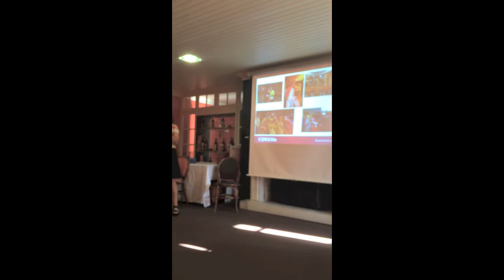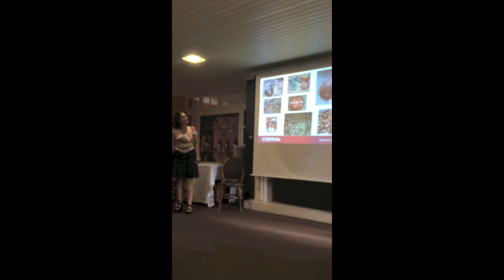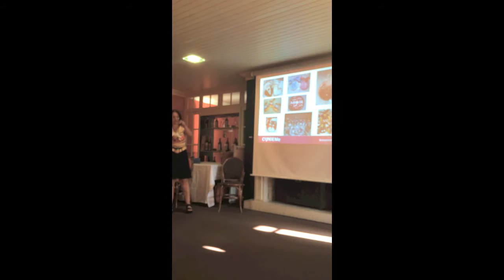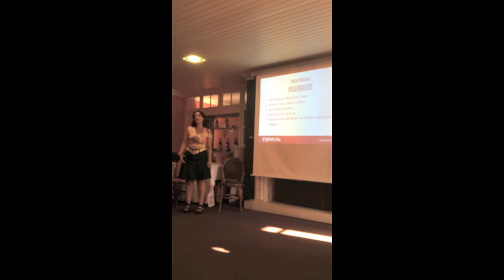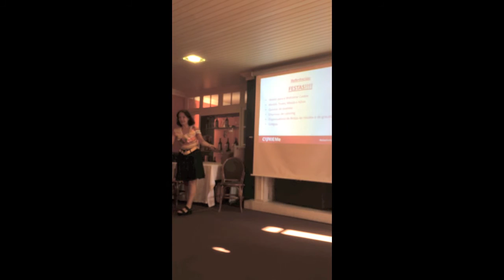Helena Afonso Coockie ME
Filme de apresentação da empresa Coockie ME